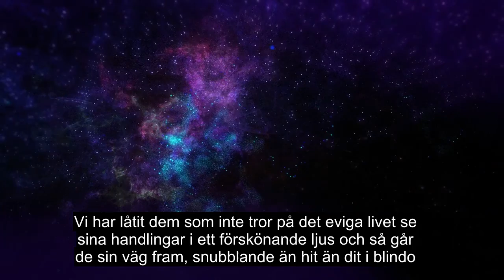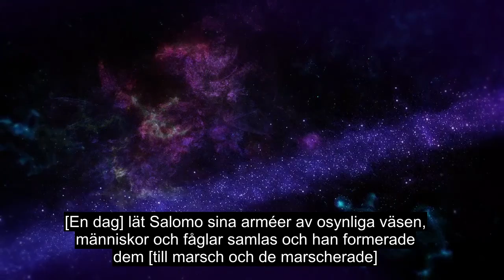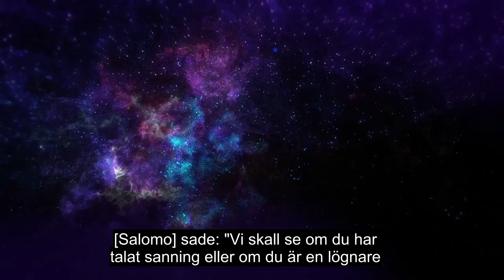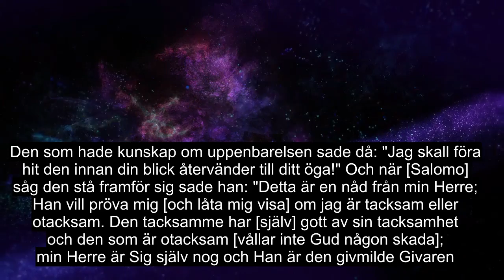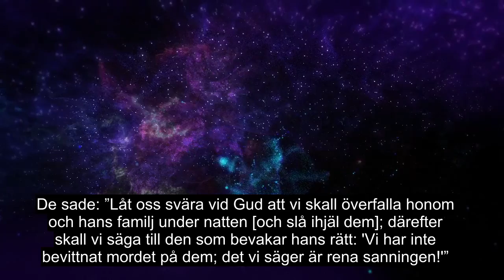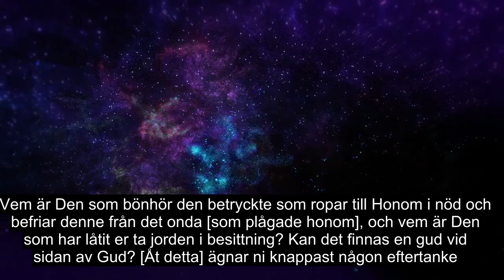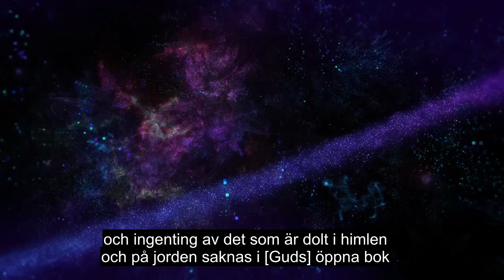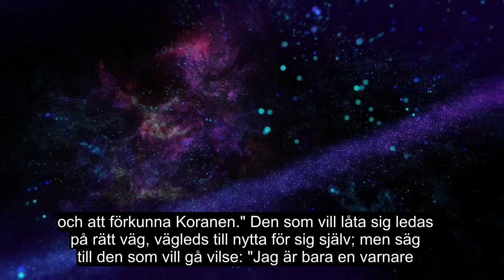Kapitel 27 Myran, Extremt Kraftfull Recitering Av Koranen, 90+ Språktexter